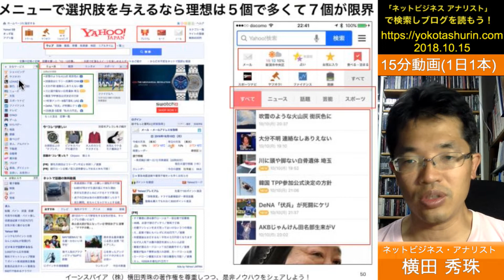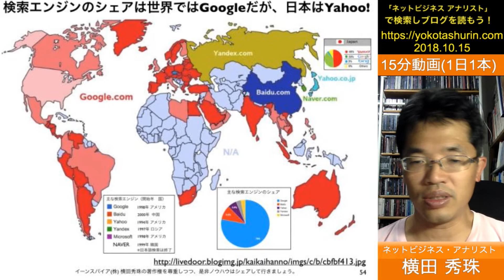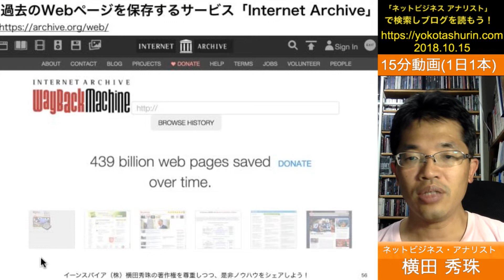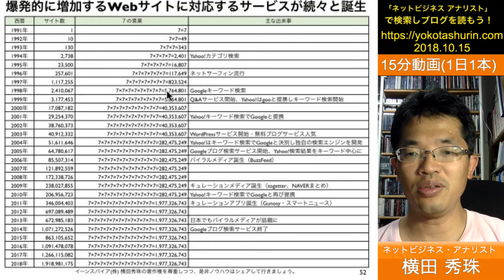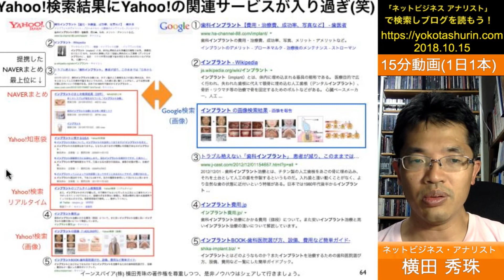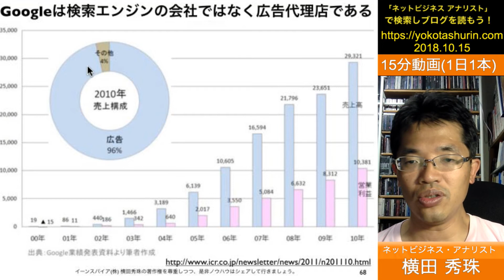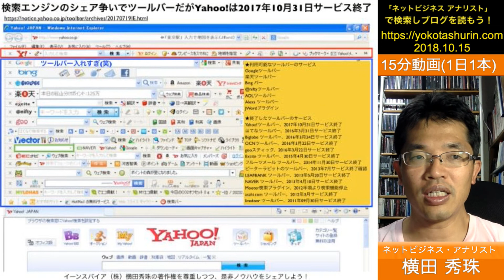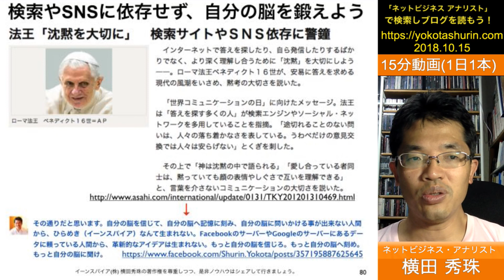情報リテラシー論03検索エンジンの変遷と進化’18長岡造形大学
大学の内容はバカに出来ない。最先端を教えているから！